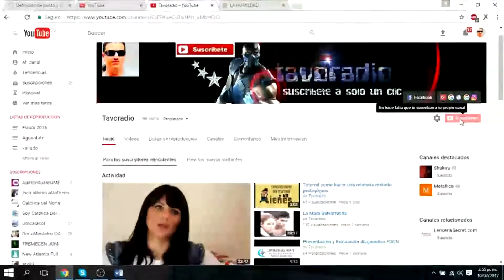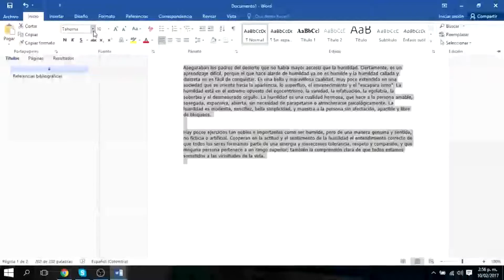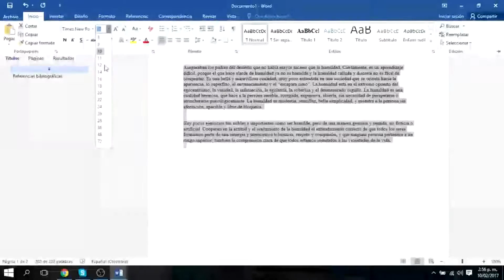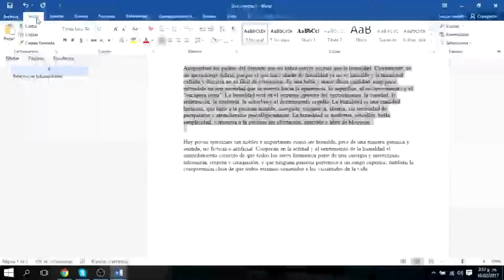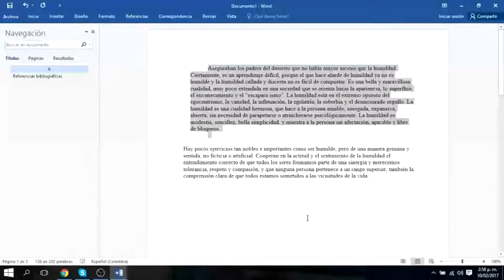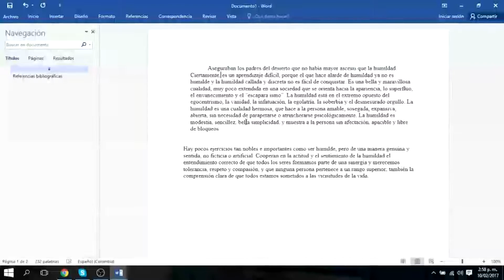Normas APA tutorial con trucos simples.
En el momento de realizar un escrito académico, es necesario utilizar fuentes
de información de acuerdo con el tema que se desee trabajar. Del mismo
modo, es necesario que en la presentación de los documentos académicos se
citen todas aquellas fuentes consultadas. Es muy importante tener en cuenta
que la citación para el desarrollo de algún escrito es obligatoria, de lo contrario,
el texto se podría considerar como plagio. Esta falta se refiere a la
utilización de producciones escritas u orales de otras personas dentro de un
texto sin citarlas debidamente.
De acuerdo con lo anterior, existen varios tipos de normas que regulan
la presentación de textos académicos. Una de las más empleadas internacionalmente
son las Normas APA, desarrolladas por la Asociación
Americana de Psicología, que indica requerimientos específicos de trabajos
científicos en lo referente a contenido, estilo, edición, citación, referenciación,
presentación de tablas y figuras, etc. Se debe aclarar que las normas
APA están concebidas para la presentación de artículos científicos, de manera
que se deben adaptar con los mínimos cambios necesarios para la presentación
de textos como ensayos o tesis de grado. De igual manera, es importante
destacar que para el adecuado uso de la norma es necesario tener en
cuenta los lineamientos de la Real Academia Española (RAE).